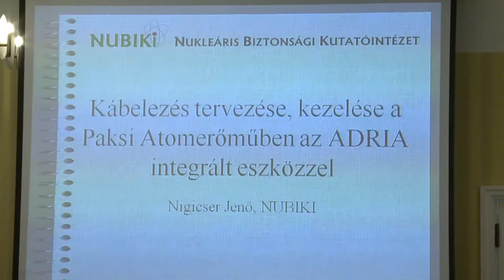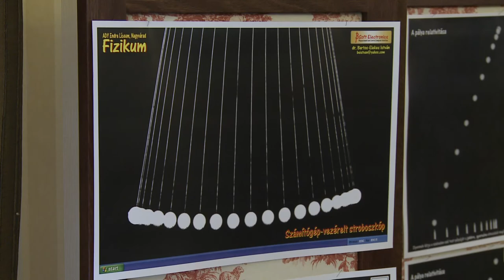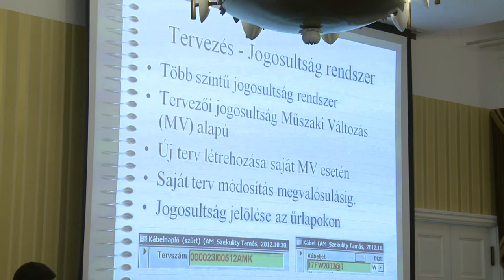Nuklearis szimpózium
11. Nukleáris Szimpóziumát az Erzsébet Nagyszállodában tartotta a Magyar Nukleáris Társaság. Az idei tanácskozás fő témája az üzemidő hosszabbítás volt. A rendezvényen átadták a társaság szakmai díjait is.